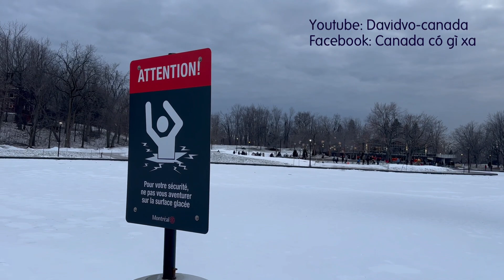Activities mùa đông ở Canada.